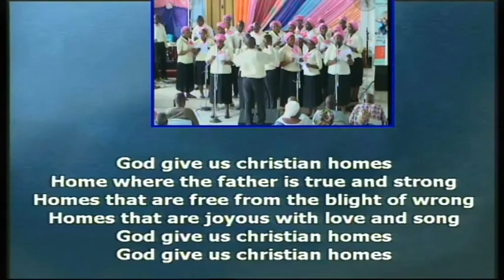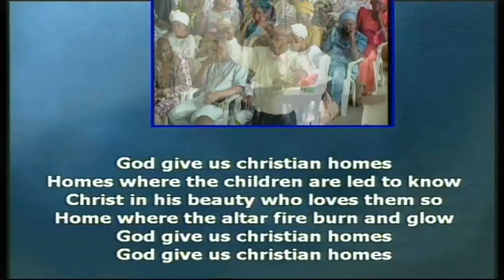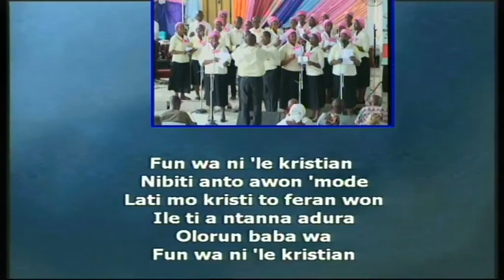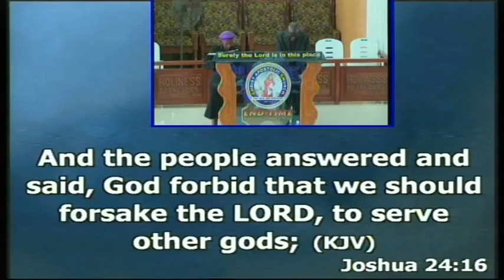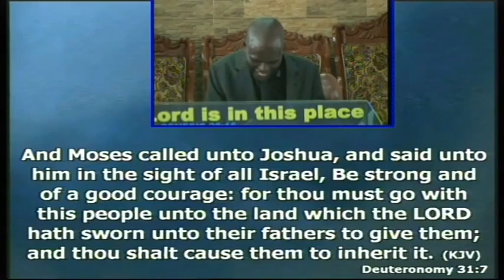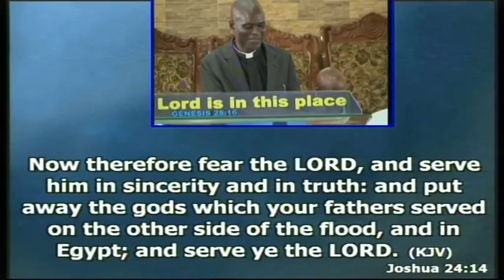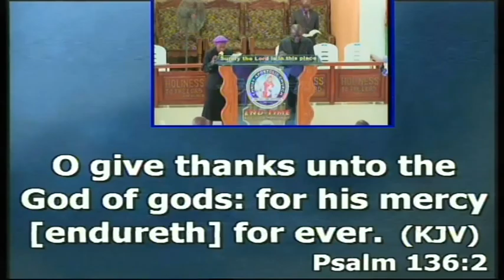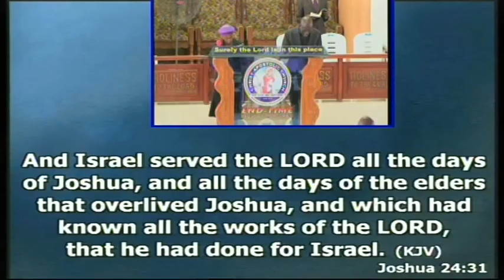CAC(End-Time Apostolic Ministries)-Joshua ; a faithful leader